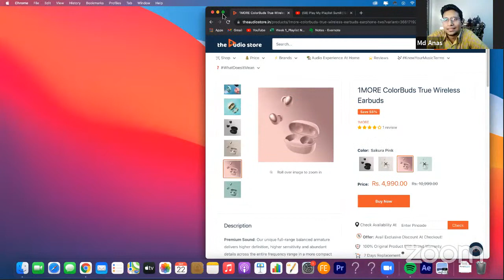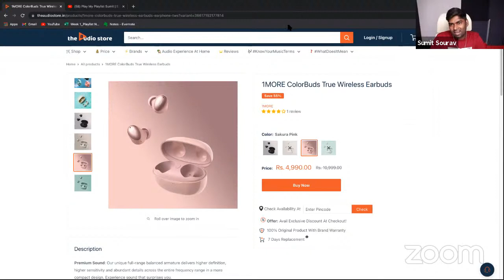Play My Playlist Sumit | S2E4 | Ft. Khamba, Suresh Menon, MD Anas & Gurleen Pannu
Swagat hai aap sabka, Play My Playlist ke doosre season mein.

Iss channel pe saare sponsors sirf aur sirf winners aur contestants ke liye onboard layen gayen hain. Koi bhi monetary transaction hamare beech nahi hui hai.

Koi bhi artist agar pasand aaye toh unka baaki ka kaam bhi follow karein.